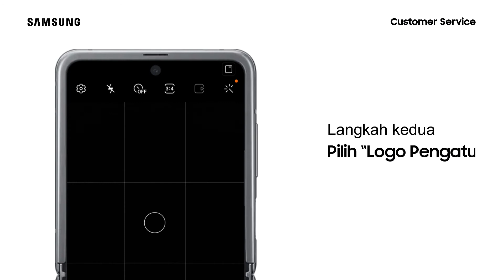Galaxy Z Flip3 - Cara Mengaktifkan Telapak Tangan untuk Mengambil Gambar